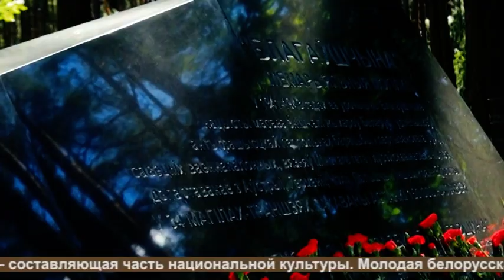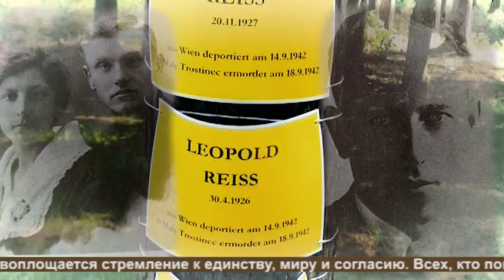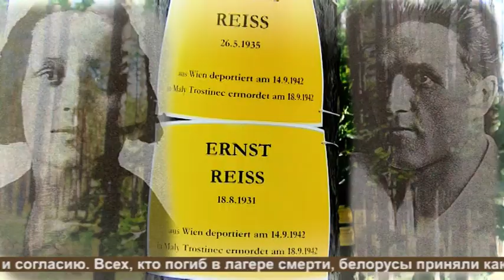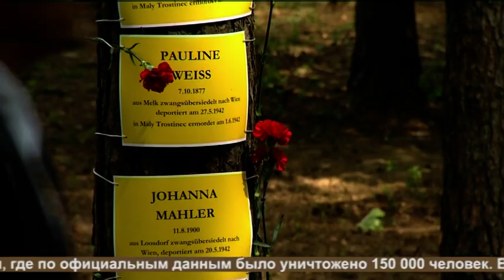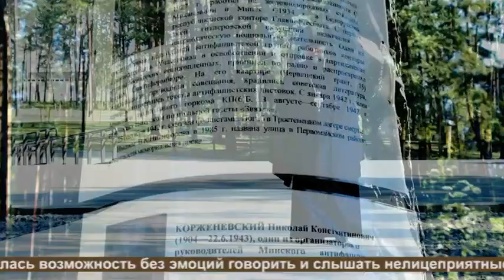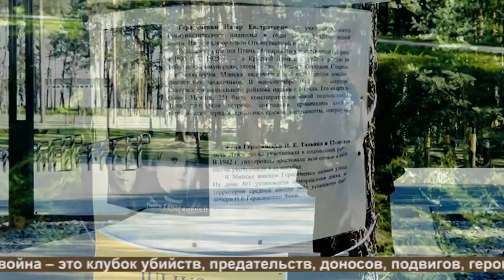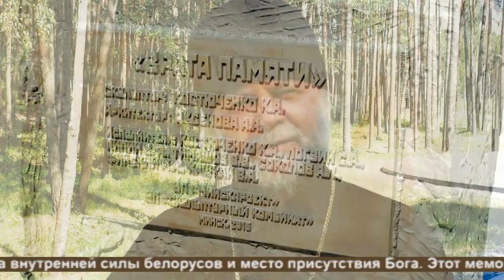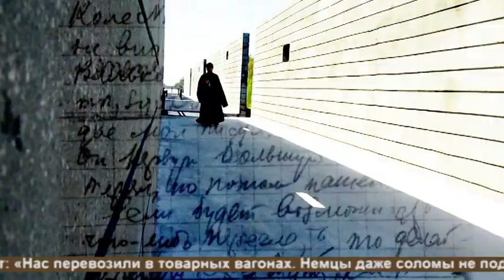Мемориал «Тростенец». Чтобы помнили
3 сентября 1944 года были захоронены останки сожженных узников лагеря смерти «Тростенец»  и состоялся первый траурный митинг. С этого дня началась работа по увековечиванию памяти убитых и замученных в лагере, которая велась более семидесяти лет.
29 июня 2018 года была торжественно открыта вторая очередь мемориального комплекса на месте расстрельных рвов в урочище Благовщина. Мероприятие имело международный формат высокого уровня. О значении мемориала для Беларуси размышляет протоиерей Федор Повный в очередном выпуске передачи «Воскресная проповедь», которая вышла в канун этого памятного дня.